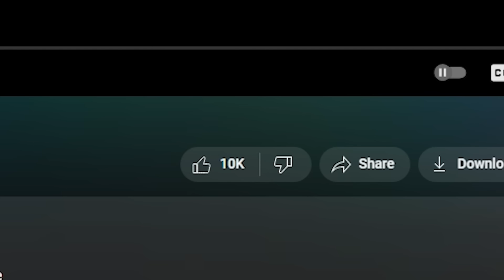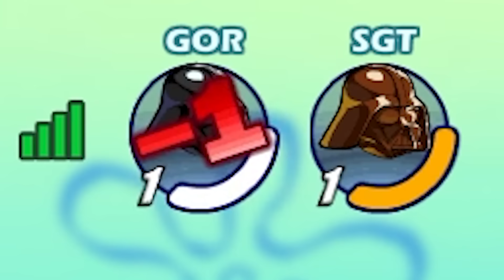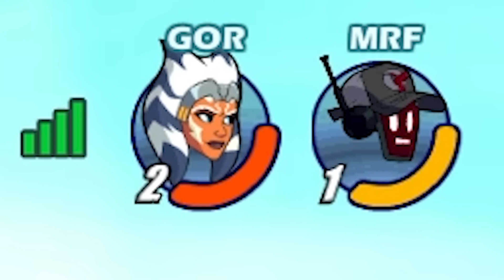Brawlhalla Order 66..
Follow the socials!